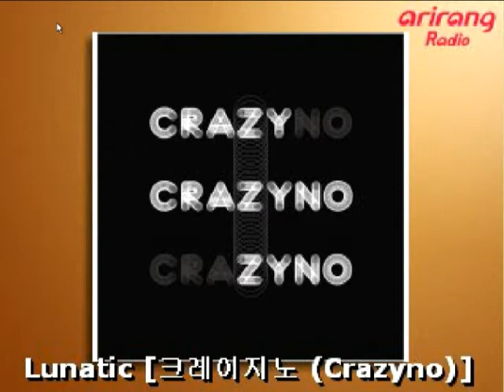140108 Music Access Go Go Triangle